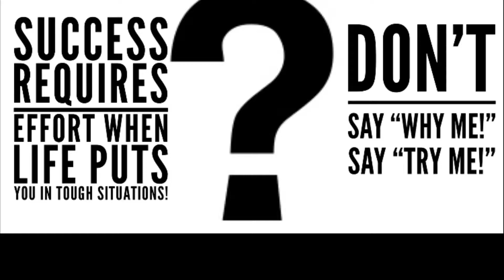9-5 to rockstar mode!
Stop working for the man and start working for yourself!!! Atomiclife.ca
Join me today!!